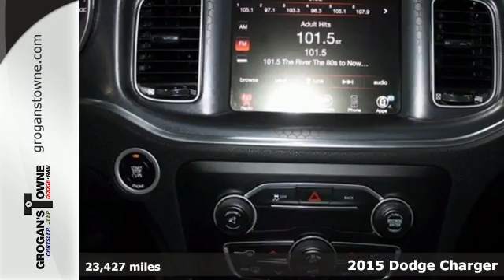2015 Dodge Charger Toledo OH Cleveland, OH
Year: 2015
Make: Dodge
Model: Charger
Trim: SXT
Engine: 3.6L 6-Cylinder SMPI DOHC
Transmission: Automatic
Color: Blue
Mileage: 23427
Stock #: K7889080
VIN: 2C3CDXHG5FH878558
Charger SXT, 4D Sedan, 3.6L 6-Cylinder SMPI DOHC, 8-Speed Automatic, RWD, Blue, Black, 4-Wheel Disc Brakes, 6 Speakers, ABS brakes, Auto-dimming Rear-View mirror, Brake assist, Compass, Driver vanity mirror, Electronic Stability Control, Front Bucket Seats, Front Center Armrest, Front dual zone A/C, Front fog lights, Front reading lights, Fully automatic headlights, Heated door mirrors, Leather Shift Knob, Low tire pressure warning, Outside temperature display, Passenger vanity mirror, Power steering, Power windows, Radio: Uconnect 8.4, Rear window defroster, Remote keyless entry, Speed control, Steering wheel mounted audio controls, Telescoping steering wheel, Tilt steering wheel, and Variably intermittent wipers. brbrTake your hand off the mouse because this 2015 Dodge Charger is the car you've been trying to find. It's the combination of advanced design and precision engineering that makes the 3.6L 6-Cylinder SMPI DOHC engine such an impressive powerplant. This Charger is nicely equipped with features such as 3.6L 6-Cylinder SMPI DOHC, 4D Sedan, 4-Wheel Disc Brakes, 6 Speakers, 8-Speed Automatic, ABS brakes, Auto-dimming Rear-View mirror, Black, Blue, Brake assist, Charger SXT, Compass, Driver vanity mirror, Electronic Stability Control, Front Bucket Seats, Front Center Armrest, Front dual zone A/C, Front fog lights, Front reading lights, Fully automatic headlights, Heated door mirrors, Leather Shift Knob, Low tire pressure warning, Outside temperature display, Passenger vanity mirror, Power steering, Power windows, Radio: Uconnect 8.4, Rear window defroster, Remote keyless entry, RWD, Speed control, Steering wheel mounted audio controls, Telescoping steering wheel, Tilt steering wheel, and Variably intermittent wipers. brbrNobody treats you better!!!

50 Years in Toledo
Serving Northwest Ohio and Southeast Michigan.
Open every day except Sunday.

Address:
6100 N Telegraph Rd.
Toledo OH Cleveland, OH 43612